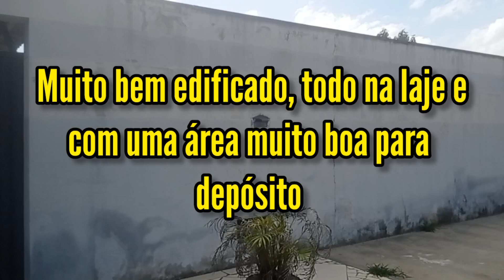PONTO COMERCIAL a VENDA | Eunápolis - Bahia | Falar com Edilma - ( 73.98234.7879 )